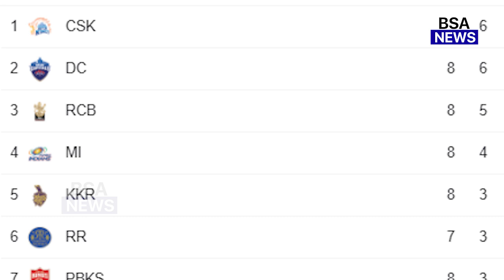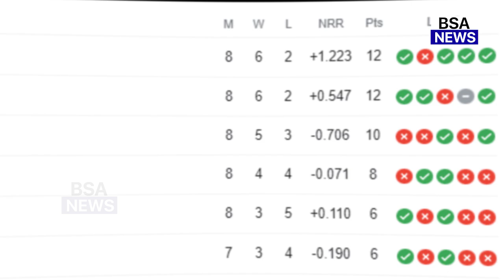Royal Challengers Banglore vs Kolkata Knight Riders Full Match Highlights RCB VS KKR FULL HIGHLIGHTS